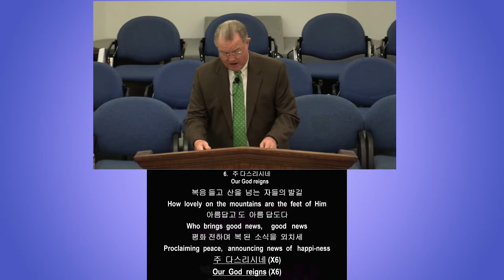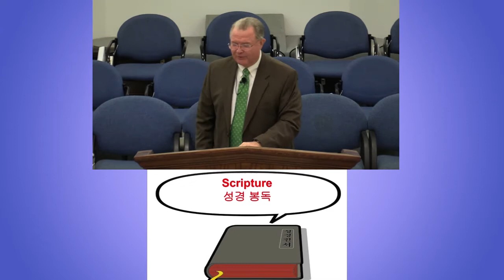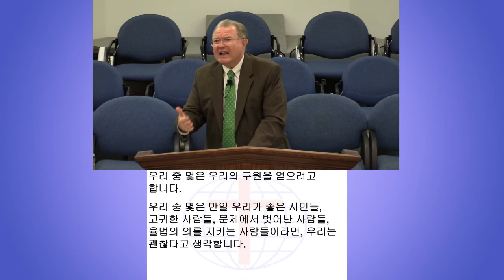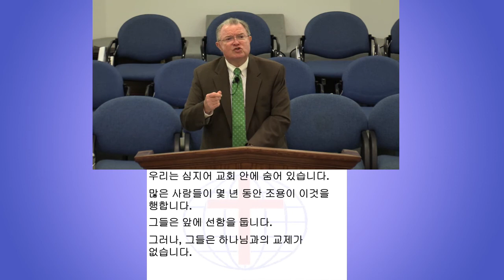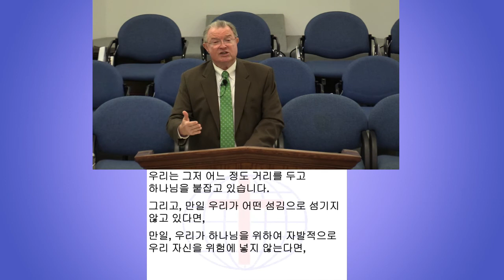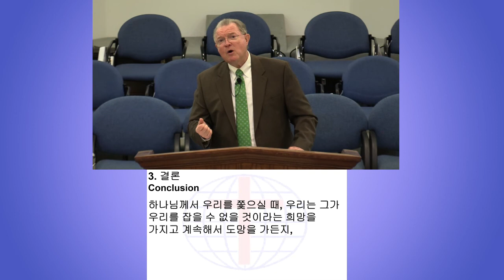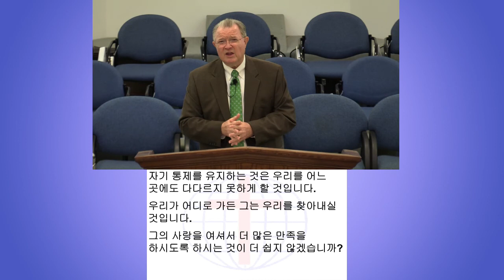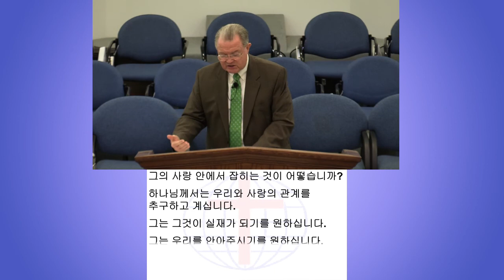God Chases Us!